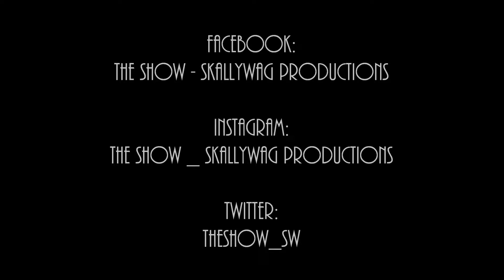Weekend Promo: Here's What Lies Ahead in Week 18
Happy weekend Skallywags!

Coming up this week on The Show, Tuesday, it’s Part 10, of our 13 Weeks series, looking at the Cryptids and Urban Legends from around the 50 states! This week, we are headed to Colorado, Tennessee, and Idaho! Thursday, we are looking at some of our favorite cosplayers! Then on Friday, we play around with some of the worst toys ever made! All of that, plus What You May Have Missed and W3! All coming up this week, on The Show!